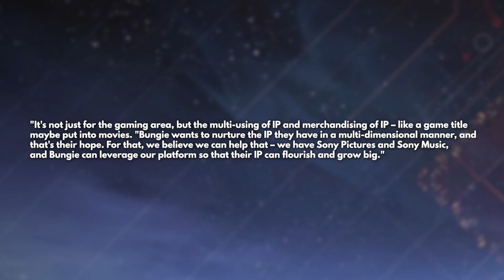Destiny 2 - DESTINY SHOW AND MOVIE IS GOING TO HAPPEN! Here’s What It Needs To Have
Hey Guardians! Today we discuss some tales that would fit when it comes to converting this epic universe to the big screen or maybe even TV Series. What would A Destiny Movie or TV Show look like? What stories should it tell? Lets discuss!

“Destiny Movie”
“Destiny TV Show”
“Destiny 2 TV Series”
“Sony Destiny Movie”